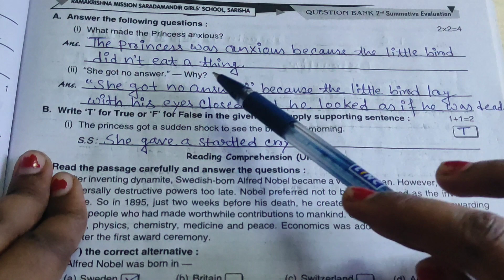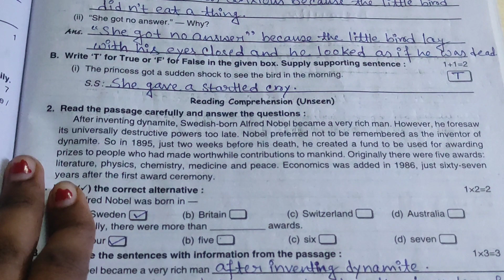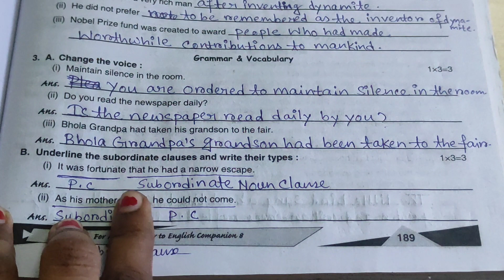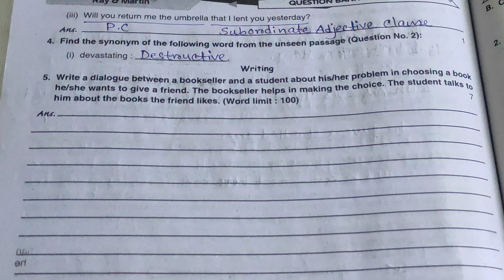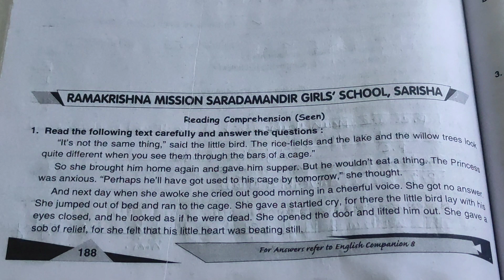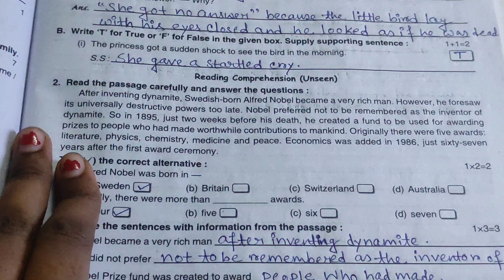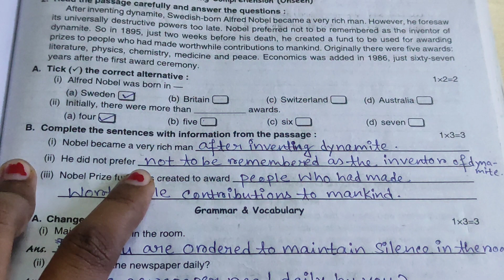Ray And Martin Question Bank 2024 | Class 8 English Second Summative Evaluation Page 188